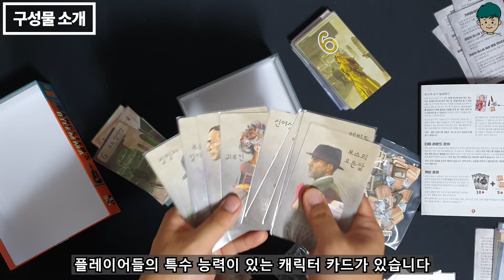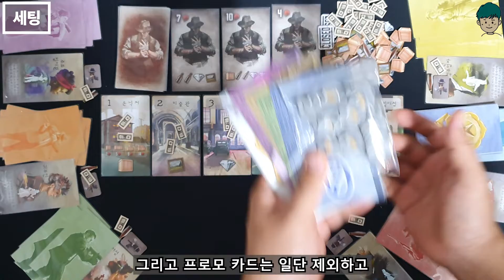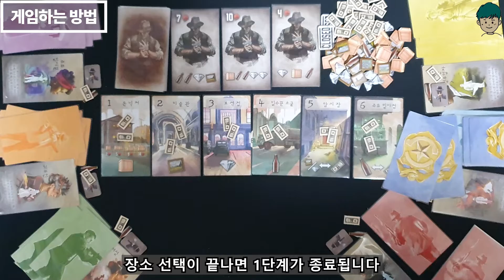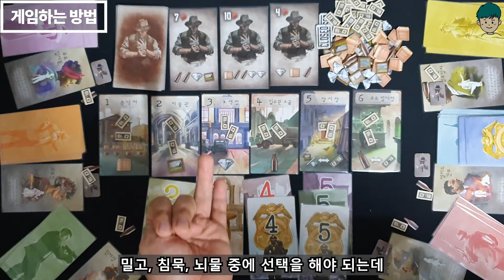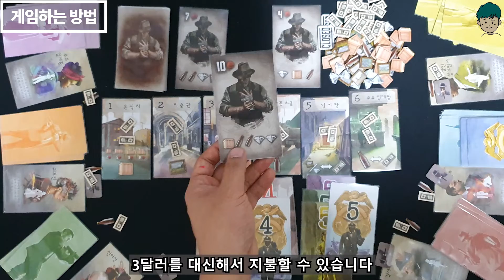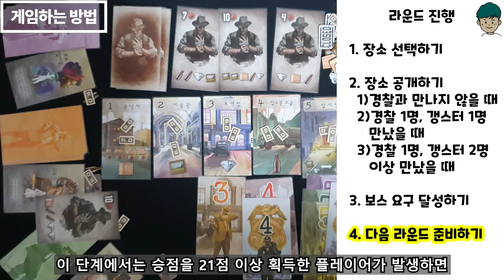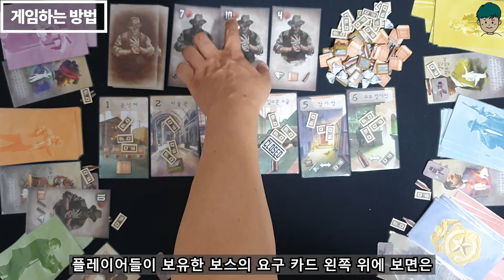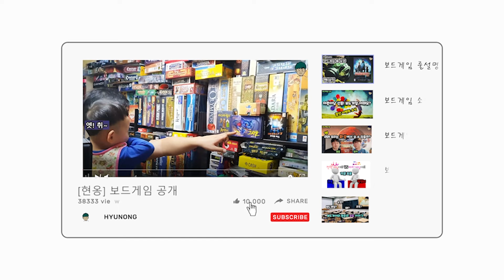[현옹] 갱스터스 딜레마 (Gangsters Dilemma) 보드게임 룰 설명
보드게이머 현옹의 번째 131번째 룰 설명 보드게임

갱스터스 딜레마는 6개의 장소에서 조직원을 보내 돈과 귀중품을 탈취해서 보스의 요구 조건을 만족해야하는 블러핑 게임입니다. 이 때 돌아가면서 경찰 역할을 맡은 플레이어들은 눈치껏 검거를 해야되죠. 결국 보스의 조건을 만족해서 가장 많은 점수를 획득하는 플레이어가 승리하는 간단한 파티게임입니다.

00:00​​​​​ 게임 소개
00:19 구성물 소개
01:15 세팅하기
02:58 게임하는 방법
11:10 프로모 규칙

*설명 오류나 궁금한 점있으면 댓글 달아주세요^_^